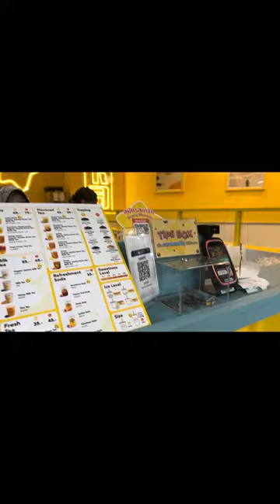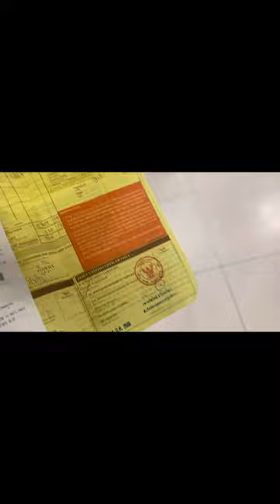Bangkok Vlog 2023🇹🇭| Part 5 | How to Claim Vat Refund in Thailand | Suvarnabhumi Airport